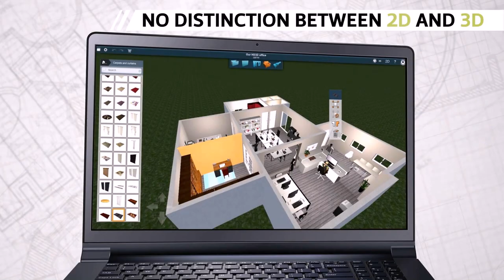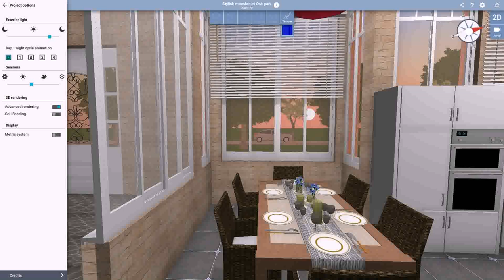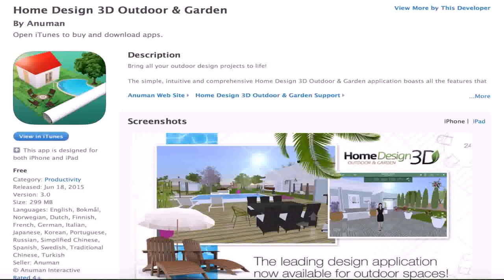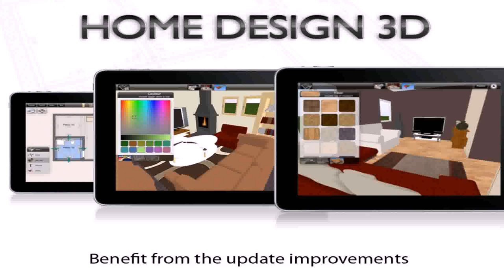Home Design 3d By Anuman